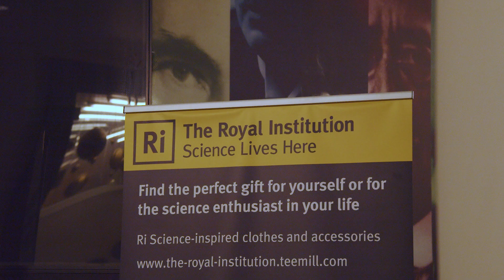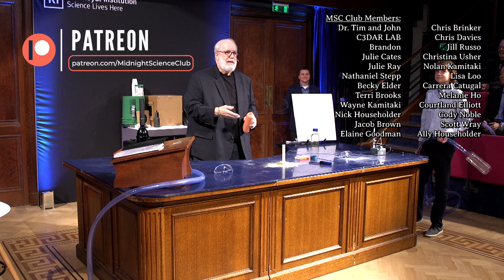Balloon Refrigerator // Balloon Heat Transfer Science Demonstration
The Wizard is Abroad! Join Jake as he visits the  @TheRoyalInstitution  in London for a science lesson about refrigeration with a local Wizard-in-Training. Learn about heat transfer with this simple science demonstration involving only a balloon!

Why was the Wizard in London? Jake presented a discourse at the Royal Institution!

Want a collection of books full of science activities like this one? Check out The Wizard's Book of Science Secrets! A book series full of practical DIY science activities you can do with stuff you'll find at the hardware store.